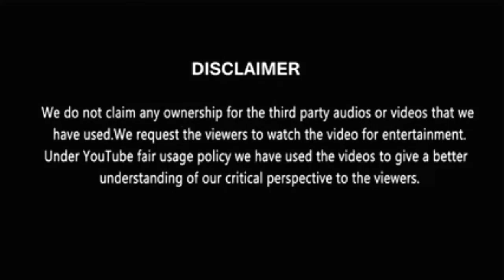Master - Teaser Breakdown Hidden Details | Thalapathy Vijay | Anirudh Ravichander Lokesh Kanagaraj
Master - Starring Thalapathy Vijay, Vijay Sethupathi, Malavika Mohanan, Andrea Jeremiah, Shanthanu Bhagyaraj, Arjun Das
Master is an upcoming 2021 Indian Tamil-language action-thriller film written and directed by Lokesh Kanagaraj, and produced by Xavier Britto, under the banner XB Film Creators. The film stars Vijay and Vijay Sethupathi, with Malavika Mohanan, Arjun Das, Andrea Jeremiah and Shanthanu Bhagyaraj in supporting roles

Produced by Xavier Britto
Co-Produced by Lalit Kumar & Jagadish Palanisamy
Lyrics - Arunraja Kamaraj, Vigneshshivn, Vishnu Edavan, Arivu
Stunts - Stunt Silva
Choreography - Dinesh, Sathish
Executive Producer - R Udayakumar
Managers - KTS.Swaminathan, Balamurugan, Viswanathan, Jeyaprakash, Suresh Kanagaraj
Sound Design - Sync Cinema
Sound Mix - Kannan Ganpat
Costume Designer - Pallavi Singh
Chief Make-Up Artist - P.Nagaraj & Preethi Sheel
Costumer - V.Sai
DI - Igene
Stills - Maneksha
PRO - Riaz K Ahmed
Music on - Sony Music Entertainment

Master release date master full movie
Hello Friends,
This video based on the Hidden Details in this movie. The lot of things you missed when you watch the movie. I try to bring front of you

Tamil movie HIDDEN DETAILS.
Tamil movies Reviews.
Tamil movies Trailer breakdown.
Tamil movies Error spot.

 If any one want any tamil movies details leave the movie name in comments.

 Any one want's tamil dubbed movie reviews, hidden details, also leave your comment in this YouTube channel

                         Thanks Friends.

Mr.filmic decoder

Mastee teaser theatre response
Vijay hotstar vijay tv
🔴 MASTER Teaser - இந்த 5 Things Notice பண்ணீங்களா? Vijay, Vijay Sethupati, Lokesh Kanagaraj

BehindwoodsTV

QUANTUM WEALTH
Sessions Available Both in Tamil & English